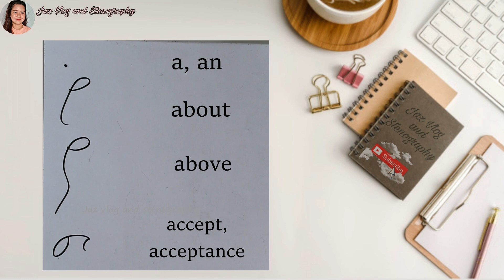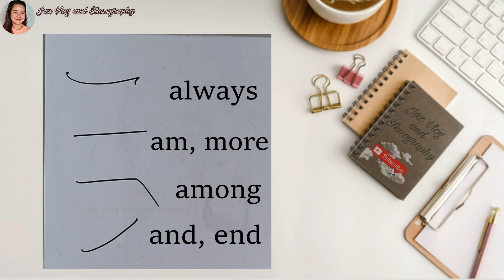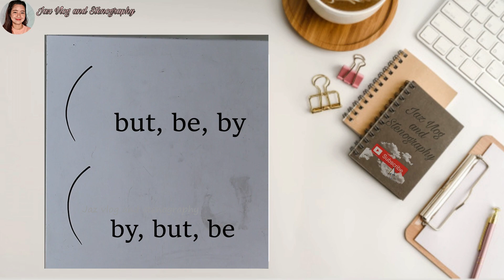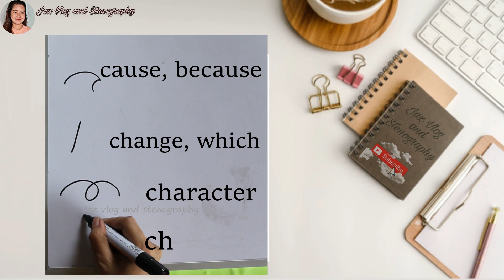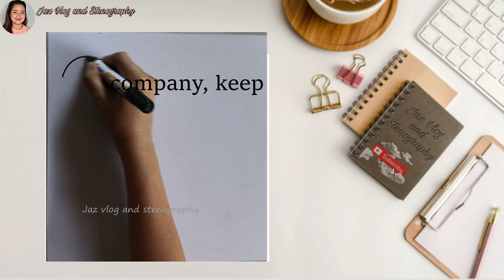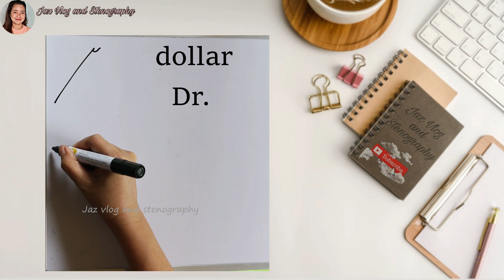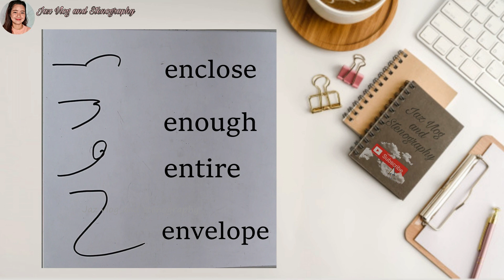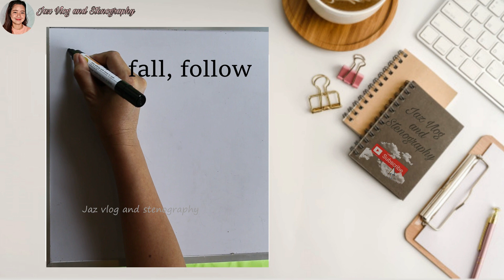Episode 21: Gregg Shorthand: Brief-forms Letter A-F (Part 1)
Hi! Thank you for visiting my description box

Follow me on:
Facebook page: Jaz vlog and stenography